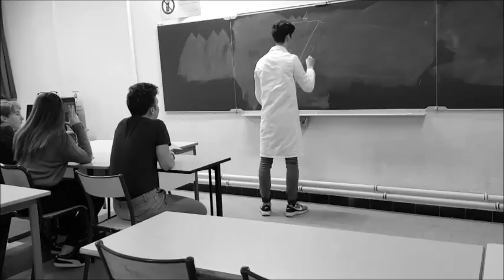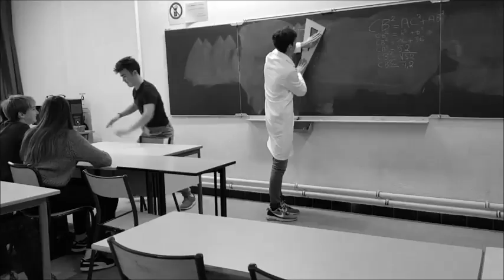Pythagoras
By Tommy and Nicolas in Erasmus+ MATH3.0